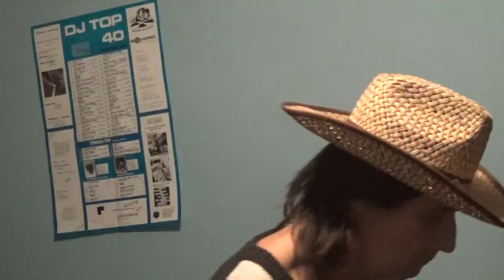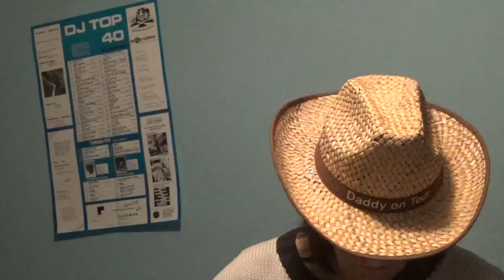Willfried Liebe Poem Schon die Geburt ist ein Priveleg 20080527 20161206